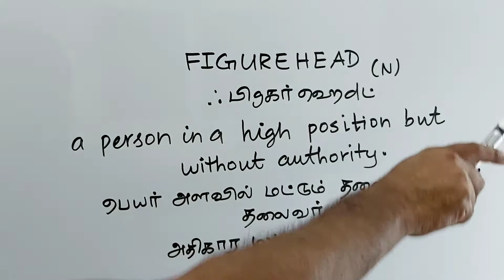FIGUREHEAD tamil meaning/sasikumar